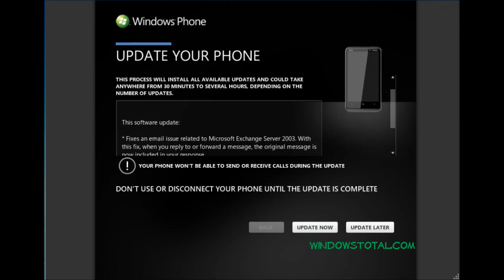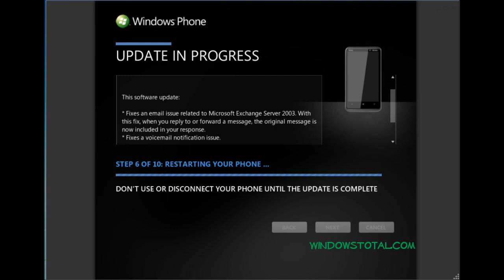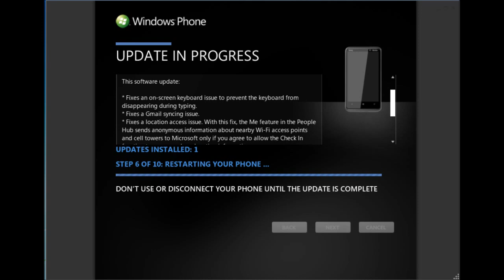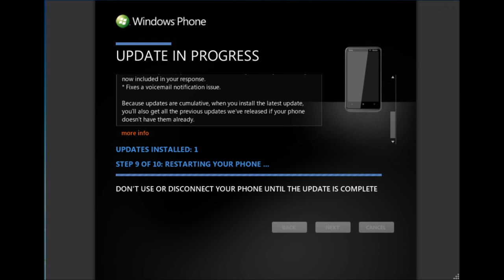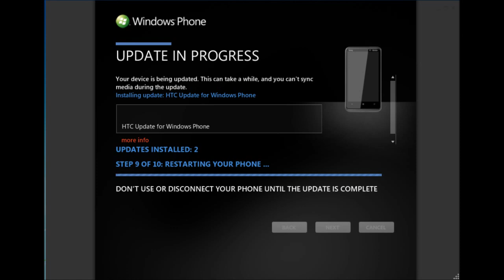Windows Phone 7 Update 7.10.7740.16 & 7.10.8107.79 with Microsoft Zune Software